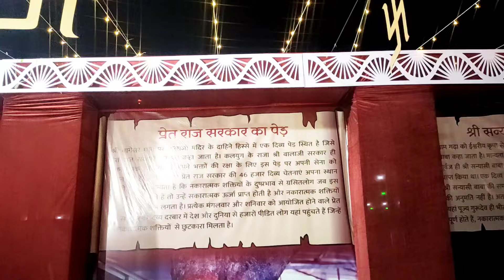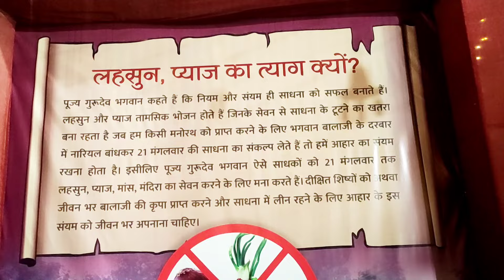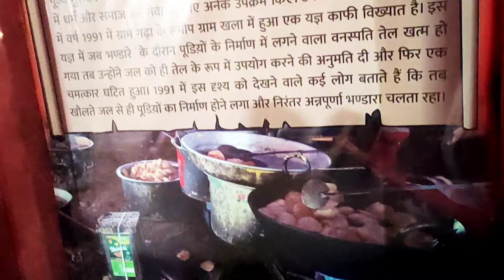बागेश्वर धाम की कुछ ऐसी चीज जो आप नहीं जानते।||BAGESHWAR DHAM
Title||बागेश्वर धाम की कुछ ऐसी चीज जो आप नहीं जानते।||BAGESHWAR DHAM

MY GEARS:-
SLR CAMERA
SMALL CAMERA TRIPOD
LARGE TRIPOD
MIC BOYA BY-M1 Pro
GORILLA POD
GARDENING EQUIPMENT
Gardening Tools
Complete Tool Kit
Hedge Cutter
Watering Can
2 Litre Sprayer Bottle
5 Litre Sprayer Bottle
8 Litre Sprayer Bottle
Gardening Gloves
Rotting Hormone Power
UV Protect Pot's
Hanging Pot
Big Pots
Railing Pot
Fancy Pot
Decorative Pots
Growing Bag
Bonsai Pot
Gardening Pipe
About Channel :- Wow Gardening is Youtube Channel Where You Will Find Gardening Related Information Videos in Hindi. With Full of Satisfaction.